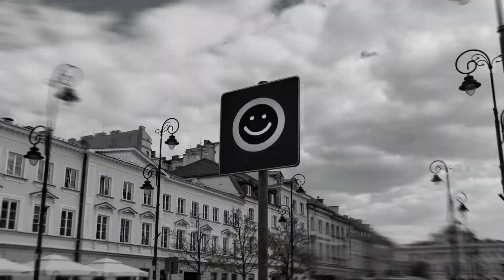【面白 不思議映像 ワルシャワ】洋楽ミュージック BGM ゾロ [Interesting Mysterious Video Poland Warsaw] Western music BGM Zorro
ご試聴用ショート動画【Short video for trial listening】 [Interesting Mysterious Video Poland Warsaw] Western music BGM Zorro All 4 songs 全4曲 洋楽ミュージック BGM ゾロ【おもしろ ふしぎ映像 ポーランド ワルシャワ】

00:00 1. Gemini Rights - Zorro

02:23 2. Bewitched - Zorro

05:15 3. Dance the Night Away (No Matter What They Say) - Zorro

08:26 4. Wait for You - Lupus Nocte

Main images/videos
🎦Pexels (copyright-free free images and videos)